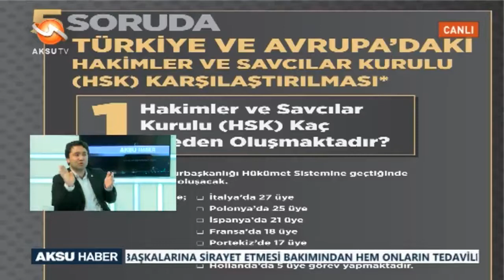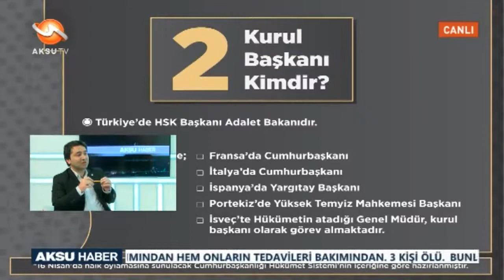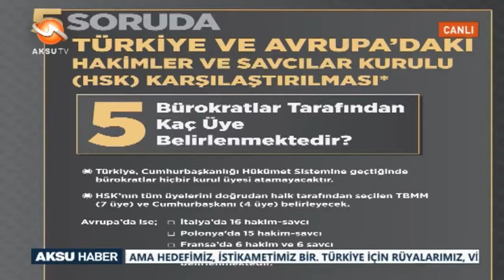Av. Fatih Nuranioğlu Türkiye Hukuk Platformu adına Yeni Anayasa sistemini değerlendirdi.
Av. Fatih Nuranioğlu Türkiye Hukuk Platformu adına Yeni Anayasa sistemini Aksu Haber'de değerlendirdi.